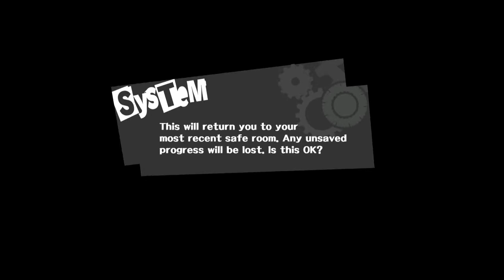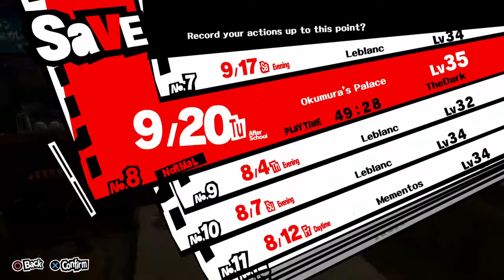Persona 5, Blind, Part 67, This Is Where The Rage Begins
I hate this Palace. It fucking sucks.